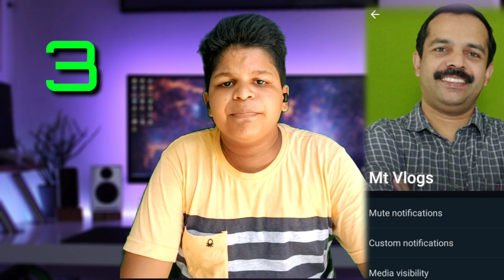TOP 5 YOUTUBERS PHONE NUMBER |PART-2|UNBOXINGDUDE | MASTERPIECE |MT VLogs |VINEESHROHINI |KRISHINFO😱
hi friends 👋

THANKS FOR SEEING OUR CHANNEL
BYE BYE ❤️❤️❤️❤️